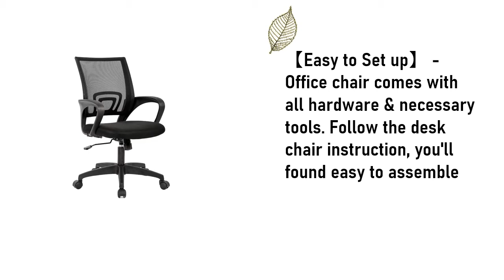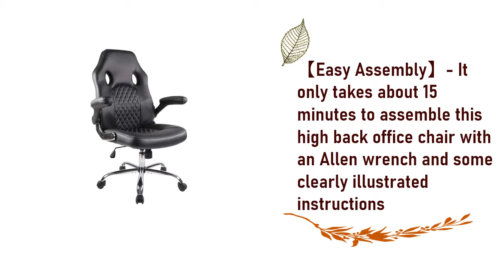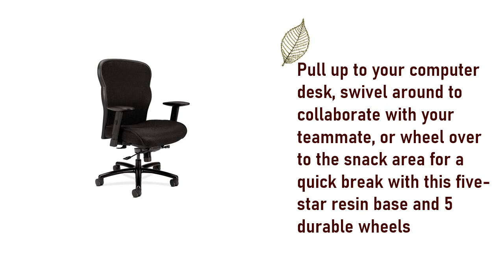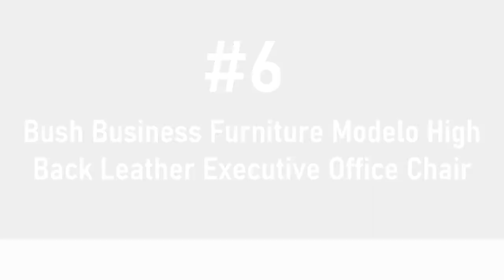Best Executive Office Chairs 2021 || Top 6 Executive Office Chairs (Review & Purchasing Guide)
Here are the Top 06  Best Executive Office Chairs from the video as per serial:

1.Serta Ergonomic Executive Office Motion Technology:

2.Home Office Chair Ergonomic Desk Chair Mesh Computer Chair:

3 .SMUGDESK  Office Chair, Gaming Chair Leather, Computer Desk Chair:

4.HON Wave Mesh Big and Tall Executive Chair:

5.Bush Business Furniture Modelo High Back Leather Executive Office Chair:

6.Bush Business Furniture Modelo High Back Leather Executive Office Chair: